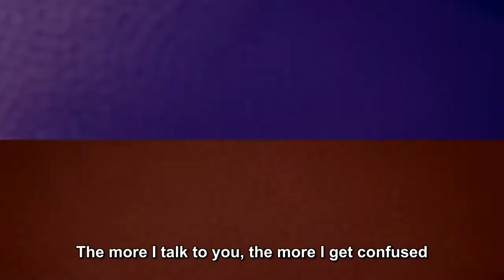CLAZZIQUAI PROJECT Still I'm By Your Side (English Sub)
There is Ryu Jun Yeol in Mv
English Subtitle